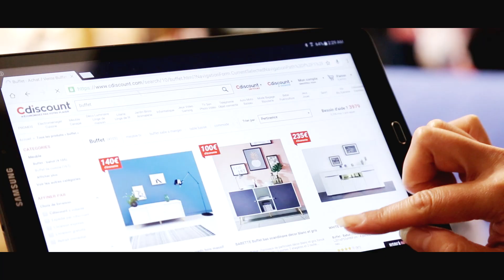Participation à la Foire de Paris 2018 - Cdiscount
À l’occasion de la Foire de Paris 2018, Cdiscount a ouvert les portes de son stand. Vous étiez nombreux à découvrir nos univers de la maison et pouvoir tester les produits avant de les commander en ligne.